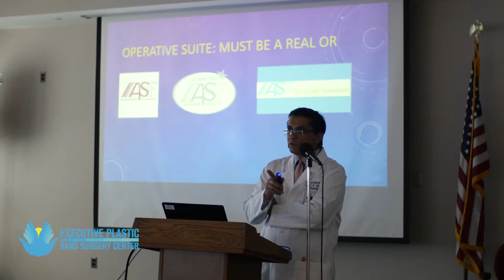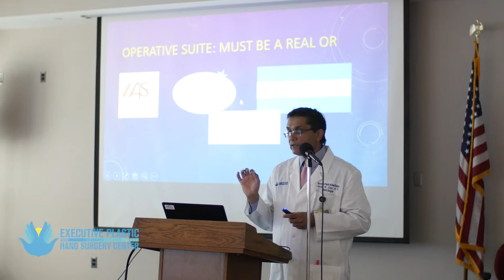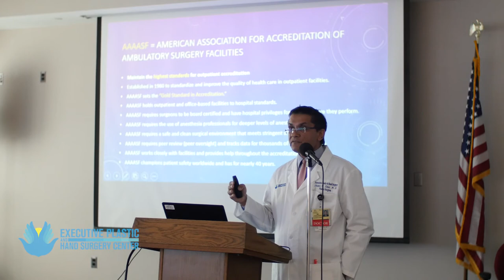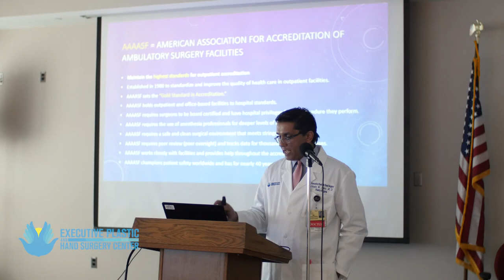The importance of using a ASPS Certified Plastic Surgeon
Dr. Khan explains the importance of using a American Society of Plastic Surgery certified surgeon for your en bloc removal. Follow along with the PowerPoint slides here (starting at slide 44)